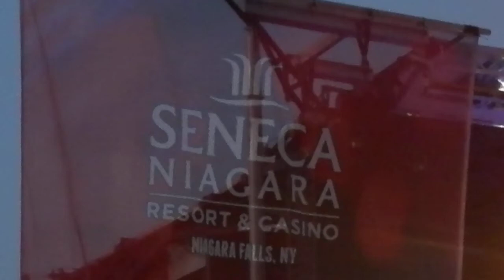Blackstreet - "Baby Be Mine" (LIVE) 'Niagara Falls'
Latest CD Release: Level II (2003)
Teddy Riley
*Hip Hop N Harmony*
*Seneca Niagara Casino Concert Series*
Niagara Falls, N.Y.
*Saturday September 17, 2021 @ 6:30p.*
Kool Moe Dee
All 4 One
*Blackstreet*
Bobby Brown
Vanilla Ice
Awards:
Grammy Awards
Best R&B Performance by a Duo or Group with Vocal w/ Teddy Riley - "No Diggity" (1998)
MTV Europe Music Awards
Best R&B (1997)
Soul Train Awards
Best R&B/Soul Single - Group, Band, or Duo - "No Diggity" (1997)